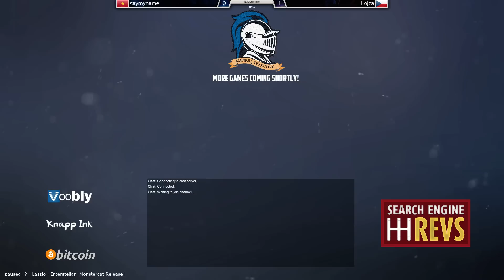TEC - Lojza vs saymyname [Game 1]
The Empire Collective Cup - Lojza vs saymyname